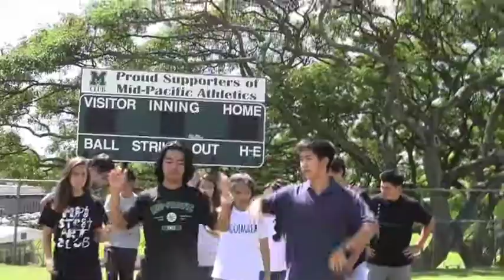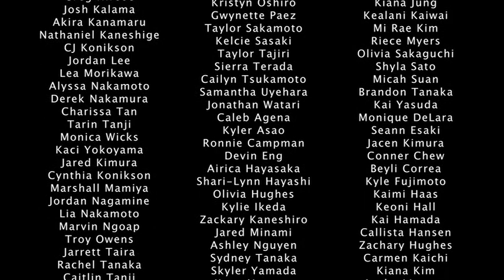Koisuru Fortune Cookie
Created by Mid-Pacific Institute's Japanese 1, 3, and IB classes
Edited by Devin Eng